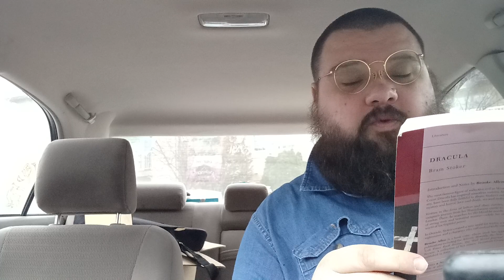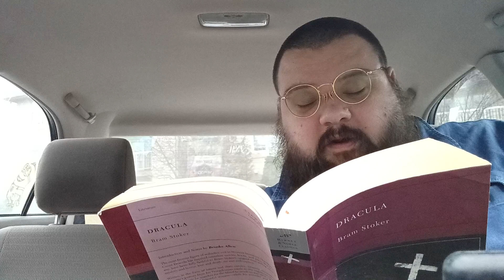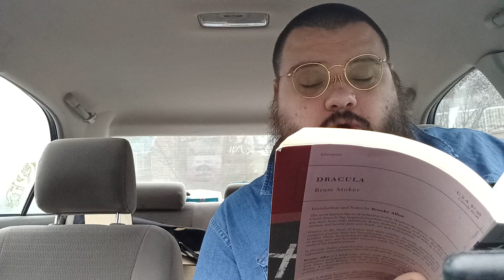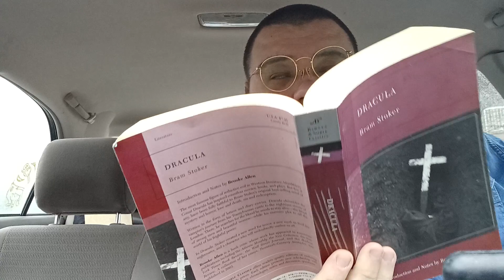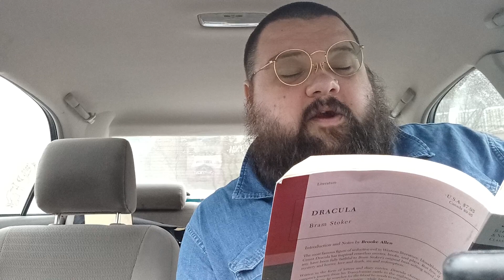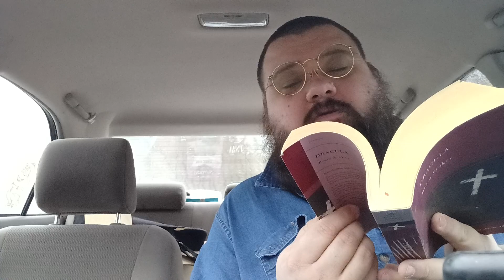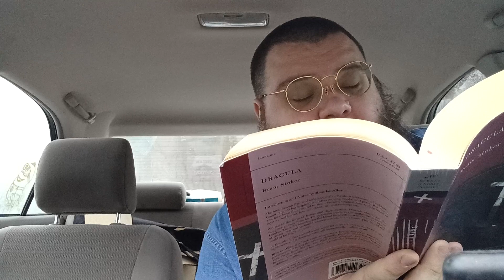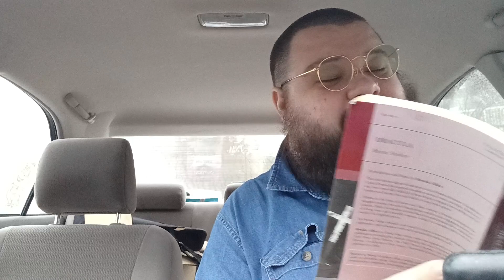Dracula: Chapter XXI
The Counts new target.